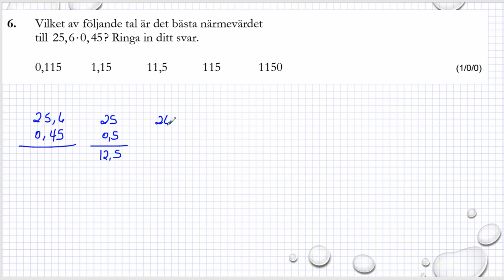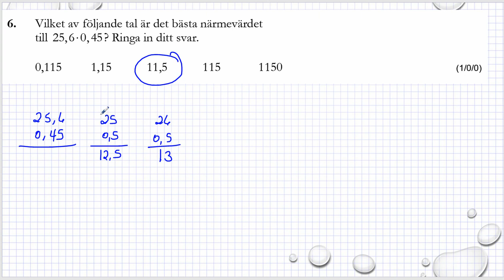Gamla nationella prov i matematik åk 9 VT2013 uppgift 6